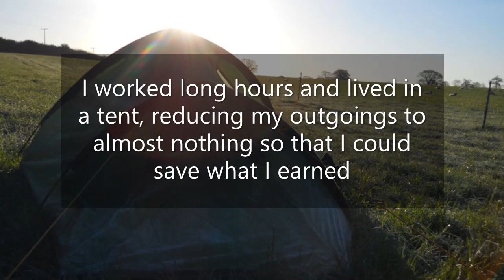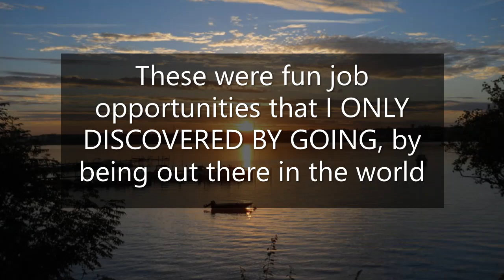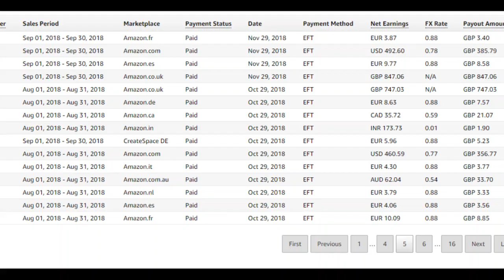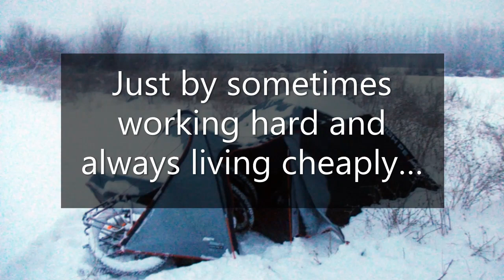How to afford to cycle around the world for ten years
After nearly ten years cycling around the world, I often get asked how I can afford to travel all the time - so I made a video to explain. Hope it can offer some inspiration too! Here's a link to my books from the video